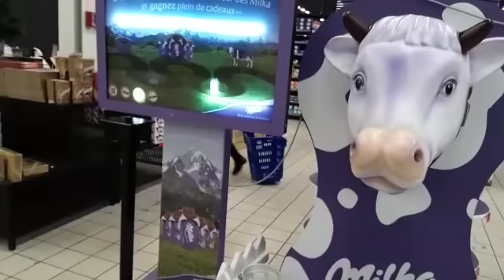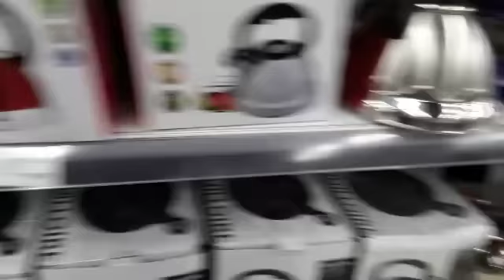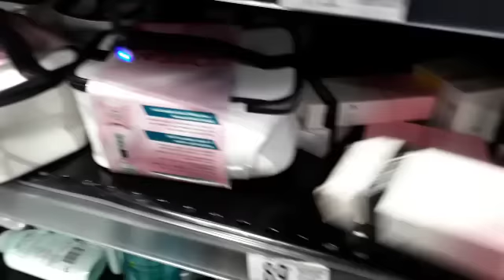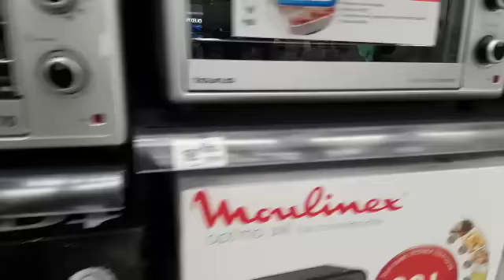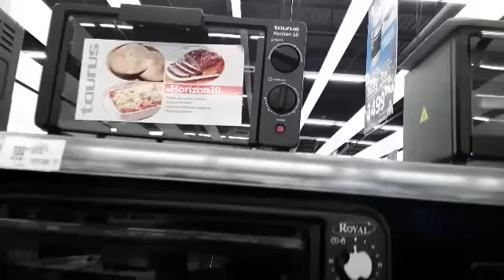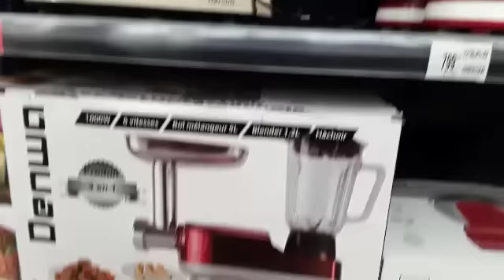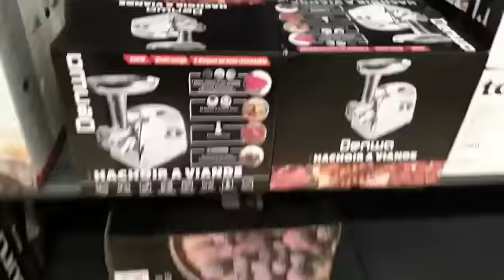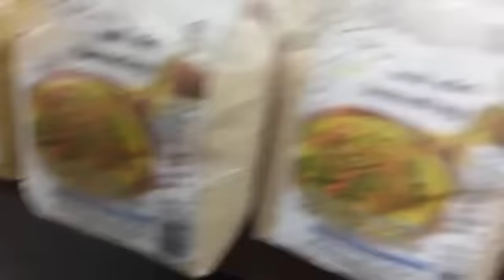جولة في مرجان عروض رأس السنة 2019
هدا حسابي على انستقرام cuisine.amira